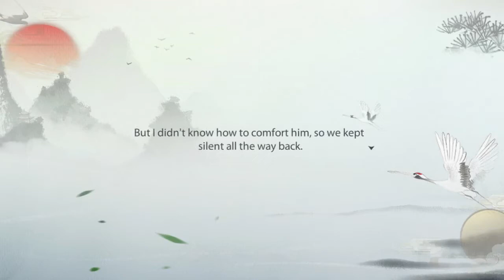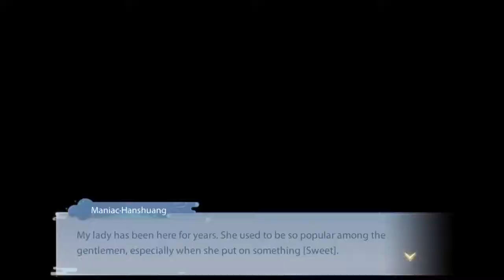I got two SSR characters!!!!! part 5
My mic cut out so sorry for only part of it with my voice